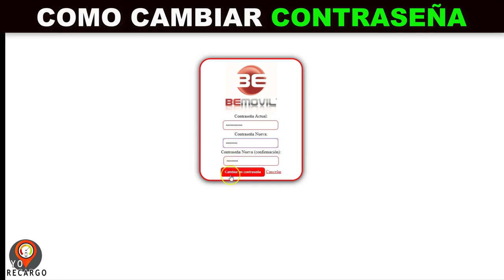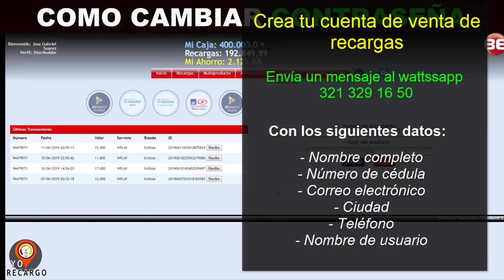BEMOVIL MULTIPRODUCTO COLOMBIA 2019 ✅COMO CAMBIAR LA CONTRASEÑA DE MI CUENTA DE RECARGAS EN LINEA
Crea tu cuenta ahora mismo con los mejores porcentajes del mercado, ingresa

¿Deseas vender cuentas de Streaming Netflix, HBO, Directv, Disney desde tu celular o computador?

Crea tu cuenta ahora mismo y comienza a vender:

✅- Recargas en línea
✅- Certificado de tradición
✅- Soat carro
✅- Soat moto
✅- Paquetes de datos
✅- Wplay recargas
✅ - RUNT
✅ - Casa de apuestas Rivalo
✅ - Casa de apuestas Aquijuego
✅ - Certificado de tradición
✅ - Pines de entretenimiento
✅-  Ganabingo
✅-  Pagos de facturas
✅-  Pines EPM
✅-  Pines ESSA
✅-  Rushbet casa de apuestas
✅-  Govii
✅  - Kit Directv prepago
✅ -  Recargas internacionales
✅ -  Diamantes Free Fire
✅ -  Netflix
✅ -  Wifi premiun